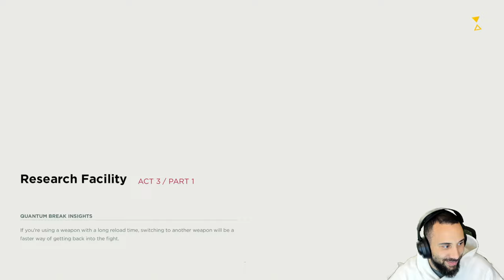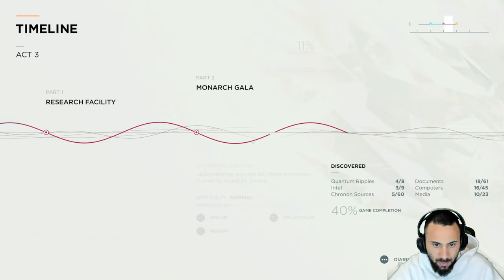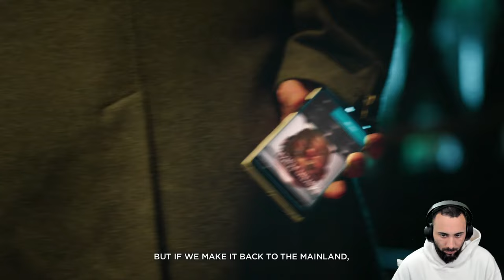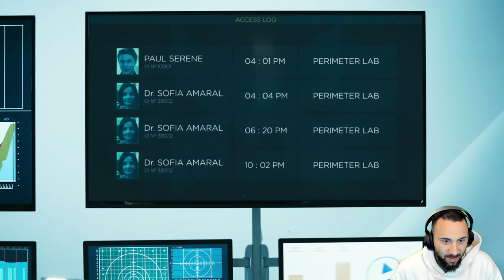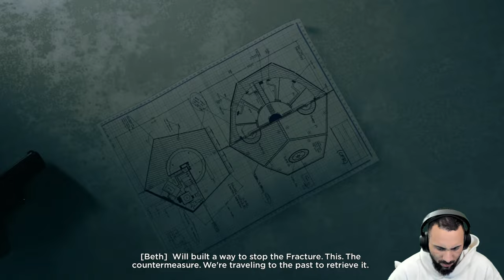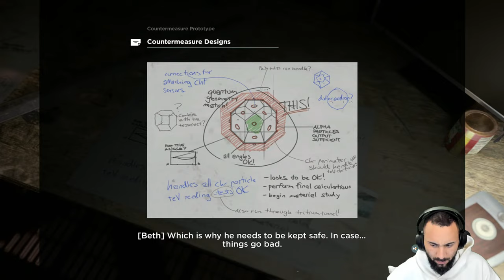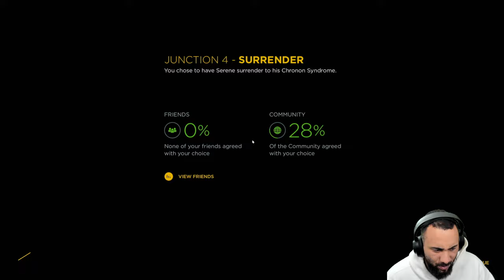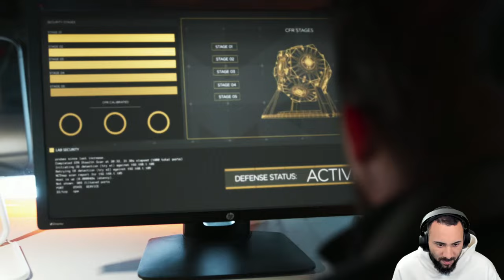This Game Is So Underrated - Quantum Break Part 2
From Remedy Entertainment, the masters of cinematic action games, comes Quantum Break, a time-amplified suspenseful blockbuster. The Quantum Break experience is part game, part live action show—where decisions in one dramatically affect the other.

Important Links!!